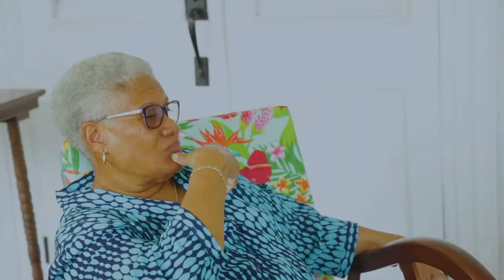Stronger Together TV Series: Episode 5 - The Experts